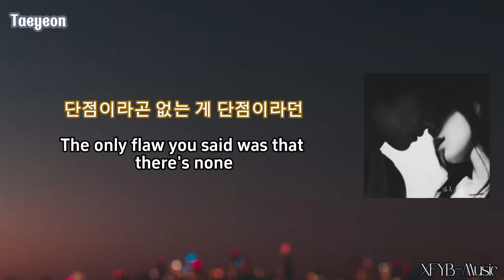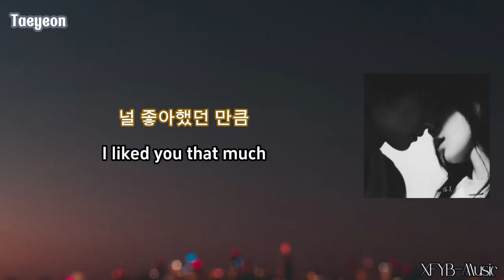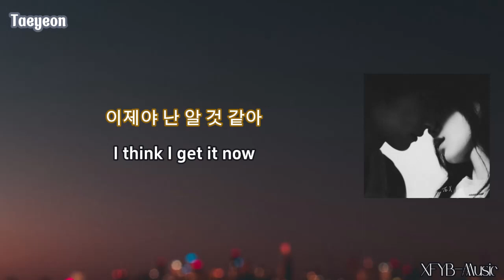Taeyeon - To. X [Korean Lyrics & English Translation]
Original sound is from TAEYEON's 5th mini album "To. X".